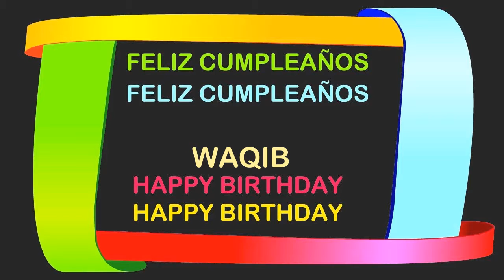Waqib Birthday Postcards & Postales